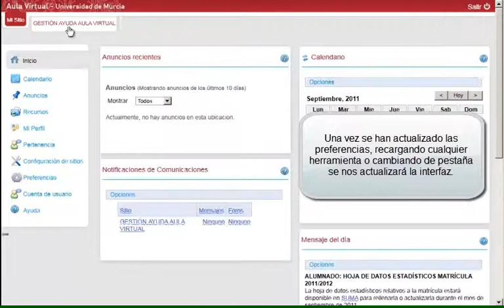vídeo 010 -- Aula Virtual UM - - Establecer mis preferencias personales.